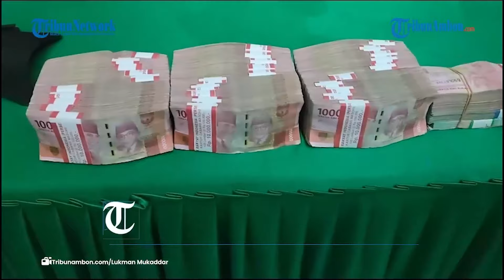Jaksa Tetapkan 3 Tersangka Kasus Dana BOS Maluku Tengah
ED, Laporan Kontributor TribunAmbon.cok, Lukman Mukaddar

MASOHI, TRIBUNAMBON.COM - Kejaksaan Negeri Maluku Tengah resmi menetapkan tiga tersangka dalam kasus dugaan korupsi pengelolaan dana BOS Tahun anggaran 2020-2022 dan Dana BOS Afirmasi tahun 2020 pada Dinas Pendidikan dan Kebudayaan Maluku Tengah.

Tiga tersangka itu masing-masing Askam Tuasikal (AT) selaku mantan Kadis Pendidikan Maluku Tengah, Oktovianus Noya (ON) mantan Manager Dana BOS , dan Munaidi Yasin (MY) selaku Komisaris PT. Ambon Jaya Perdana.

Diketahui bahwa PT. Ambon Jaya Perdana merupakan pihak penyedia barang berupa peralatan Multimedia dalam proyek dana BOS Afirmasi.

Kepala Kejaksaan Negeri (Kajari) Malteng Mur Akhirman mengungkapkan progres positif penanganan kasus jumbo di lingkungan Dinas Pendidikan dan Kebudayaan Kabupaten Maluku Tengah, Kamis (24/8/2023).

Penyidik menyita uang tunai 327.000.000 juta dari tersangka ON.

Kerugian negara dalam kasus ini mencapai Rp. 3.9 Milliar lebih.

Ketiga tersangka juga dihadirkan dalam press confference tersebut. Ketiganya langsung digelandang ke rumah Tahanan (Rutan) kelas II B Masohi usai ditetapkan sebagai tersangka.

Didampingi Kepala Seksi Pidana Khusus Junita Sahetapy, Kepala Seksi Barang Bukti Benfrid Foeh, dan sejumlah personil kejaksaan mengantar langsung mengantar ketiga tersangka menggunakan mobil tahanan kejaksaan.